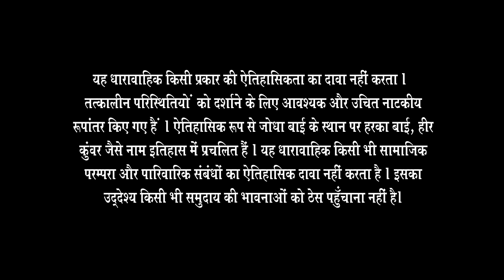Mahamanga दे रहीं हैं Nigaar का साथ | Jodha Akbar | Full Episode 281 | Zee TV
All individuals are preparing for the current conflict, and at midnight, Mahamanga pays a visit to Nigaar to inform her about Akbar and to express her support for Nigaar

Show Name : Jodha Akbar
Producer/Star Cast : Rajat Tokas, Paridhi Sharma, Lavina Tandon, Ashwini Kalsekar
Episode No: 281